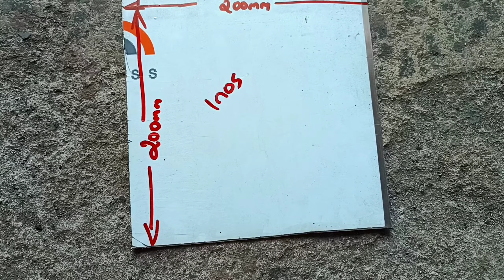Building Chandrayaan 3's Vikram Lander and Pragyan Rover: Model Making Revealed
Unveiling Chandrayaan 3's Vikram Lander and Pragyan Rover: Model Making

Chandrayaan 3 Project | Vikram Lander And Pragyan Rover | Vikram Lander Model Making

Video Content

Indias Dream Project Chandrayaan 3
Science Exhibition Project
School exhibition
Project Making

chandrayan 3
chandrayan 3 Project
vikram lander
pragyan rover
science project
science exhibition
science projects
chandrayaan 3
vikram lander chandrayaan 3
School project
easy school project
school project ideas easy
Science exhibition
isro
Chandrayaan 3 model
how to make chandrayaan 3 model
Model making